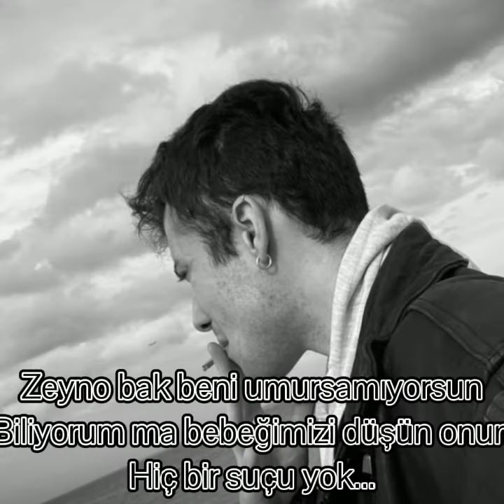💍Zorla Evlilik💍 20.Bölüm zeyçağ dizi haktanzavlak serrapirinç keşfet fypシ itzy midzy 🦋🖤